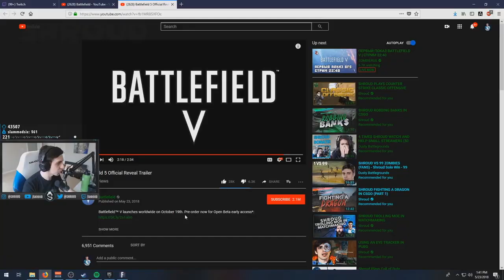INFINITE JETPACK FLIGHT?! Fortnite Funny Fails and WTF Moments! #24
This is the greatest collection of clips you will find anywhere. Just sit back, relax and enjoy the video.